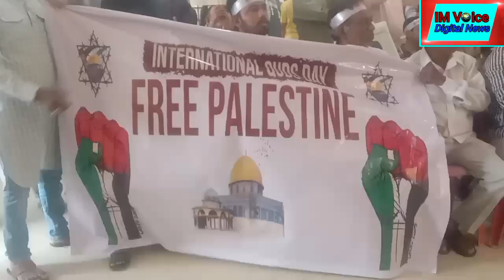Shia Muslims commemorate International Al Quds Day in Bengaluru on Jumatul Wida.